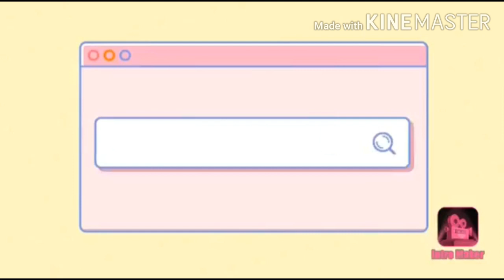Try Not To Laugh Challenge! (Piyok Moments) | Laptrip!